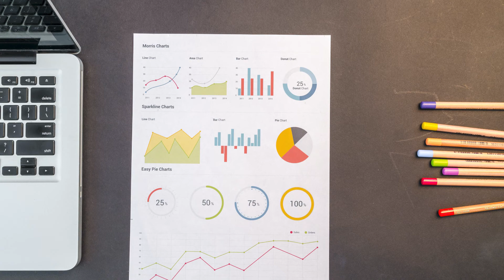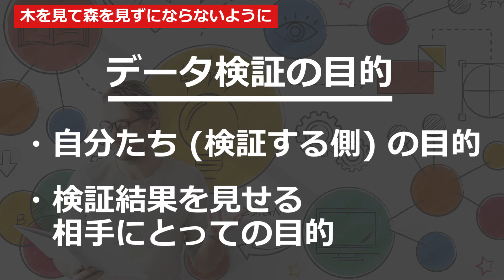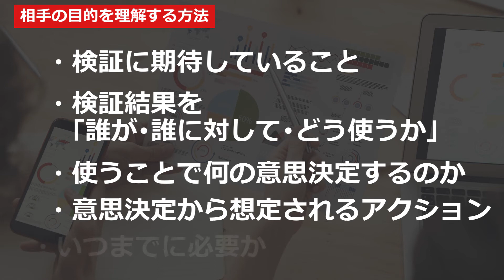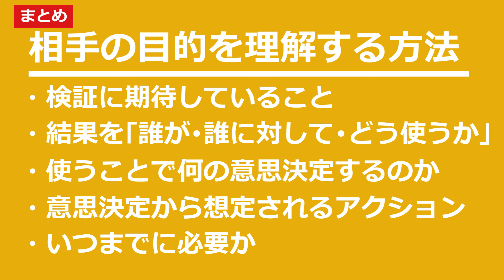データ検証で成果を出す方法。｢木を見て森を見ず｣ にならないように、データ検証を見せる相手の ｢期待｣ と ｢利用シーン｣ を理解しよう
わかること
・データ検証のコンサルティング依頼
・共通して伝えるのは ｢木を見て森を見ず｣ にならないこと
・森とは ｢相手の目的｣
・データ検証を見せる相手の ｢期待｣ と ｢利用シーン｣ を理解しよう

データ検証で大事なこと
・木を見て森を見ずにならないようにする
・検証の詳細のプラン作成や実際に検証作業に入ると、人はえてして目の前の細かいところに目が向きがち
・良く言えば集中できているが、一方で視野が狭くなっている状態

データ検証の目的
・① 自分たち (検証する側) の目的
・② 検証結果を見せる相手にとっての目的
・データ検証で成果を出すポイントは相手の立場になっての目的設定

相手の目的を理解する方法 (着眼点)
・検証に期待していること
・検証結果を ｢誰が･誰に対して･どう使うか｣ (検証結果の具体的な利用シーン)
・使うことによって何の意思決定するのか
・意思決定から想定されるアクション (ネクストステップ)
・いつまでに必要か

ニュースレターのご紹介

ビジネス系ニュースレターを配信しています。

レターで書いているテーマは戦略やマーケティング、ビジネスキャリアです。ビジネスでの具体的な事例と併せて掘り下げています。

この配信内容をいいなと思っていただいた方には、レターもきっとおもしろく読めると思います (上記のリンク先で過去のレターを公開しています) 。
こちらから無料の購読登録をしていただくと、ビジネスレターが週1回で届きます。もし違うなと感じたらすぐ解約いただいて OK です。ぜひレターも登録して読んでみてください。